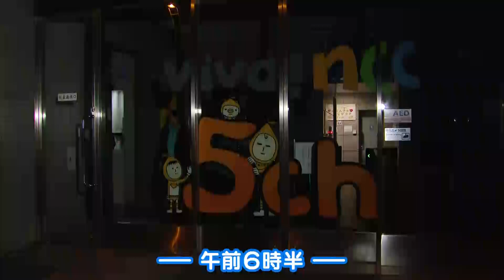佐藤綾子アナ働きます！ゆでぼし大根【NCCスーパーJチャンネル長崎】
断崖絶壁に建てられた”やぐら”の上で冷たい潮風を浴びて乾燥させてつくる”ゆでぼし大根”
西海市の特産品で生産量日本一！
西海町面高地区の農家上野さんのもとで佐藤アナウンサーが農作業をお手伝い
まさかのハプニングも！？

2020/1/16放送
「心」を込めてー
長崎の今を伝えます。
月曜　　　夕方6:15～6:30
火～金曜　夕方6:15～7:00

スーパーＪチャンネル長崎の再生リストはこちら